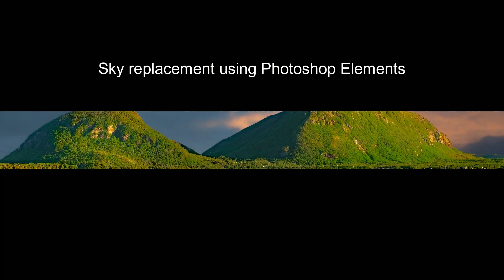The F/1 Landscape Photography Road Trip Continues/or Does it?/Lark Harbour NEWFOUNDLAND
In this weeks landscape photography video, the F/1 road trip continues despite some interruptions! (How Rude). Lisa and I hike part of the Southhead lighthouse trail at Bottle cove in Lark Harbour Newfoundland.